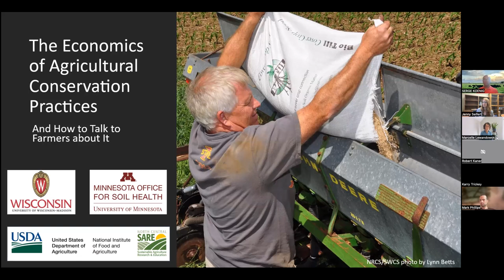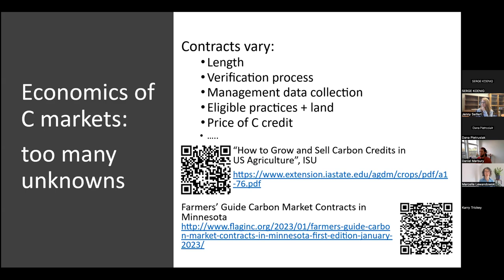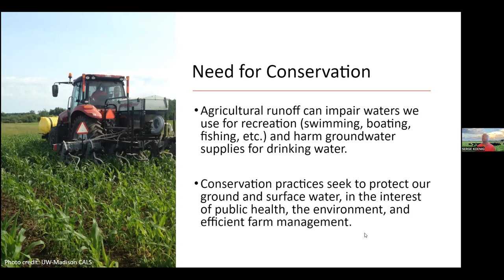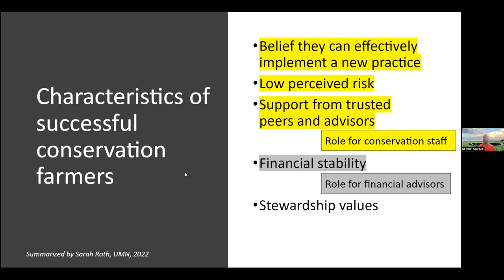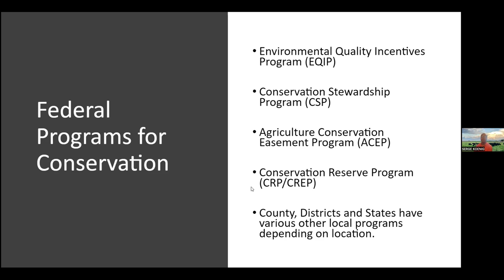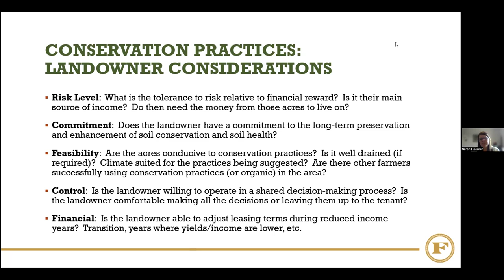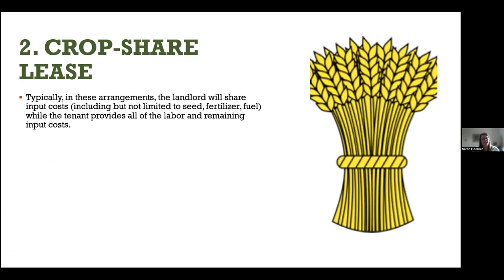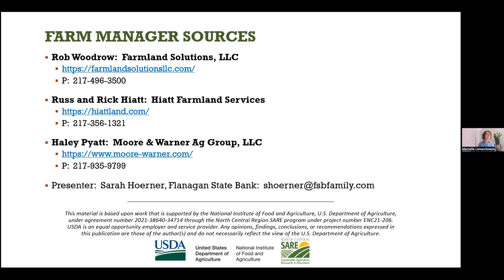The Economics of Agricultural Conservation Practices and How to Talk to Farmers about It (Part 1)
The recording of Part 1 of a training about the financial implications of conservation agriculture practices for farm business management educators from July 2023.

These trainings were developed as part of a collaboration between University of Minnesota, University of Wisconsin-Madison Division of Extension, Compeer Financial, Environmental Defense Fund, and Croatan Institute. The material is based upon work that is supported by the National Institute of Food and Agriculture, U.S. Department of Agriculture, under agreement number 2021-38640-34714 through the North Central Region SARE program under project number ENC21-206. USDA is an equal opportunity employer and service provider. Any opinions, findings, conclusions, or recommendations expressed in this publication are those of the author(s) and do not necessarily reflect the view of the U.S. Department of Agriculture.